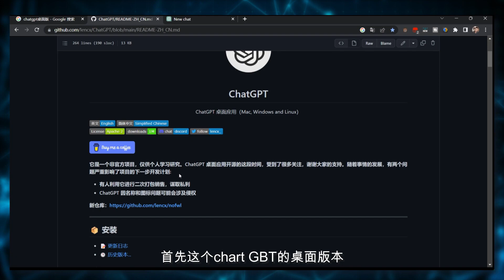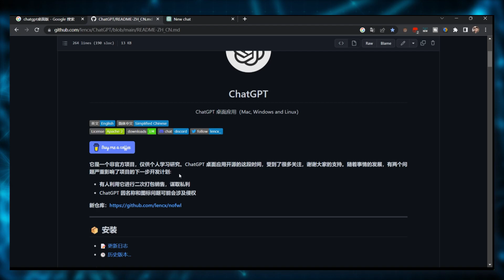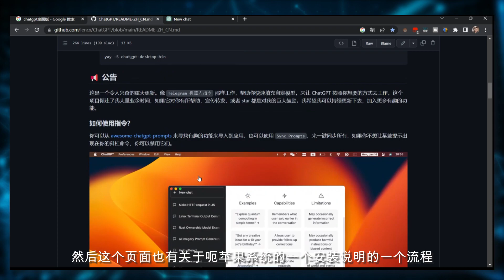ChatGPT电脑客户端怎么下载安装 （How to download and install ChatGPT computer client）chatgpt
Chatgpt目前注册用户超过了一个亿，目前在各个领域改变着我们的生活和工作方式，使我们的生活和工作方式更加轻松便利！

但是如果我们的工作生活场景，需要我们追求更加便利，需要chatgpt电脑客户端，怎么办呢？

下面我将教大家如何安装chatgpt电脑客户端，让你的体验更加便利！

⏱时间轴⏱
00:00  开场
01:20   ChatGPT电脑版下载安装
03:16   ChatGPT 电脑版演示
03:50   ChatGPT电脑版无法享受多种插件

🎉老虎证券 （投资美股/港股/A股/新加坡股票/澳大利亚股票/期货）上市代码：TIGR
在线开户赠送1股小米股票 入金达3000美元赠送10股小米股票+200港币代金券 首次入金达到10000美元 额外赠送一股苹果股票：

👋🏼 我们常见面吧 | STAY IN TOUCH

免责声明：
该视频仅供参考，教育和娱乐用途。这不是投资建议。您不应将视频中所表达的任何观点视为进行特定投资或遵循特定策略的特定诱因，这仅仅是作者在阐述他（她）自己的观点。 作者没有义务更新或更正文章中提到的任何信息。作者的声明和观点如有更改，恕不另行通知。您应该了解视频中讨论到的策略或者股票的价格是会根据市场而波动的，并且您应该了解采取互联网上讨论的投资策略或投资方式是会产生真正亏损风险的。作者提及的投资或策略可能不适合您。过去的表现并不预示未来的结果。盈利和亏损都将由您自己承担。一旦产生投资亏损，作者不承担任何法律责任。